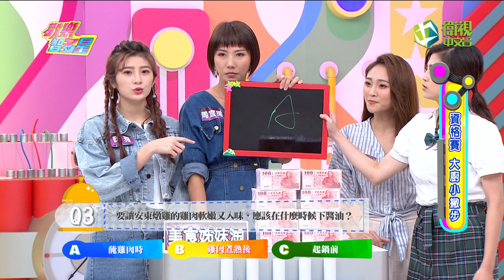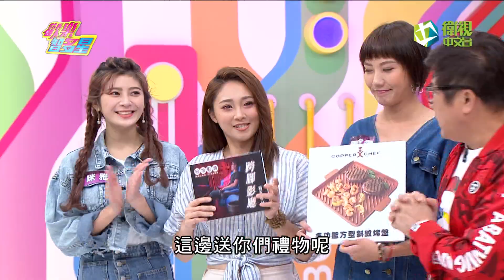歡樂智多星 官方正版 20191015 大廚小撇步 美味特搜隊 美食姊妹淘隊 挑戰賽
大廚小撇步 美味特搜隊 美食姊妹淘隊 挑戰賽
馬可老師 藜麥海鮮沙拉 義大利牛肉丸 安東燉雞